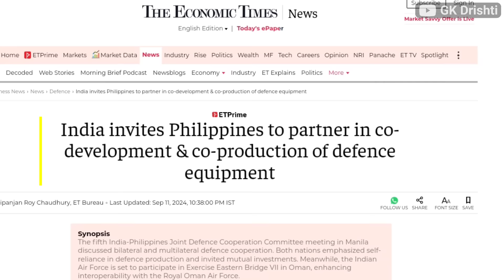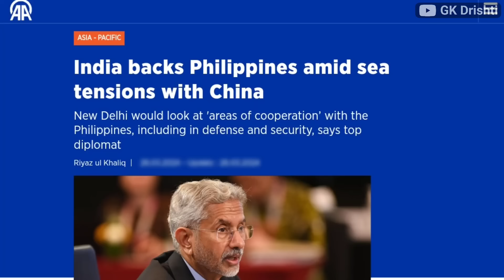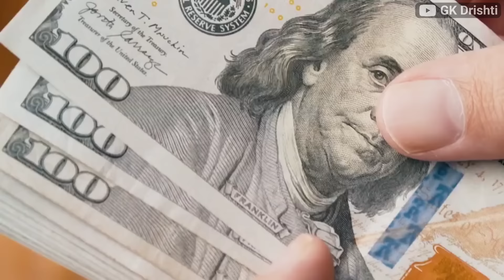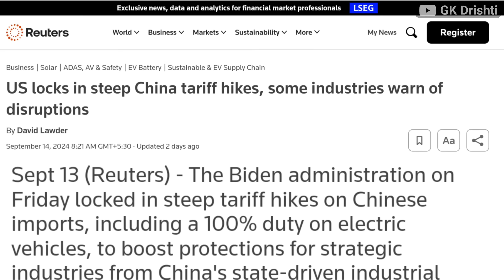भारत ने दिया चीन को बड़ी टेंशन | India Container Shortage affected Supply by China | America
भारत ने गोल्ड रिजर्व में रिकॉर्ड तोड़ा | India's Forex Reserves hit record High | India China

भारत ने दिया चीन को बड़ी टेंशन

The rush to avoid higher US tariffs on Chinese goods has led to a container shortage in India, as empty containers are being shipped to China. This has impacted India's trade numbers for August and September. However, officials expect the situation to improve in the coming months, aiding Indian exports.

बांग्लादेश संकट का अमेरिकी कनेक्शन! क्या होंगे भारत के लिए सबक? Explained by Ankit Avasthi Sir Infrastructure Special Video...by Ankit Avasthi Sir
बांग्लादेश का माल भारत आ रहा | Cotton Import Bangladesh Shifting India to Textile Sector?

बांग्लादेश के सारे आलू इटली भेज दिया? | India will Stop Bangladesh's Potatoes to Export Itali

plant to bullet manufacture food products and exports bangladesh and trade with other countries
भारत जापान व्यापार

bullet Train
gold reserve india

India invites Philippines to partner in co-development & co-production of defence equipment. The fifth meeting of the India-Philippines Joint Defence Cooperation Committee (JDCC) was held in Manila on September 11. The meeting was co-chaired by Defence Secretary

India’s goods exports are estimated to have risen by 6.6% to $261.5 billion from April to July, and the government expects the positive trend to continue throughout the fiscal year. Indian Prime Minister Narendra Modi on A survey has claimed that this has led to a record drop in the outlook of American companies for doing business in China for the next 5 years. But India can get the biggest benefit from this decreasing confidence of American companies in China

भारत ने दिया चीन को बड़ी टेंशन | India Container Shortage affected Supply by China, bangladesh Import From India,India japan Trade,How to Export to europe, food products production in India,India food products export, engineering Import in India,TrainSome,@GKDrishti,GK Drishti Video,GK Drishti Channel